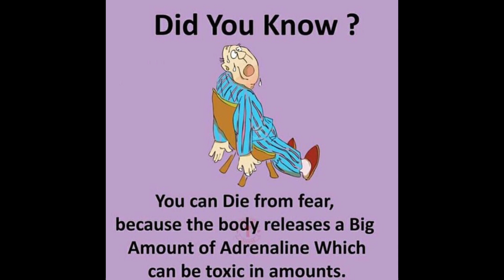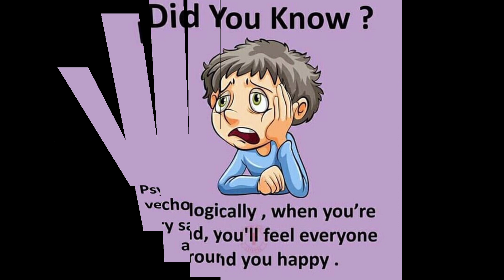क्या आपको पता है??DID YOU KNOW?? OMG 🤯🤯😱😱 IT IS MIND BLOWING 🤯🤯😱😱